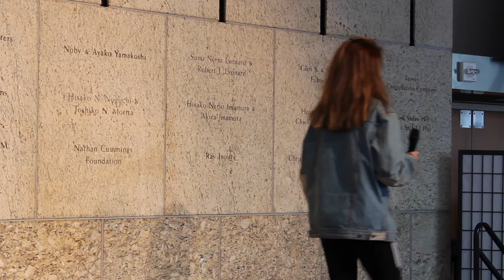Claudia Action Civics LA Youth Summit 2018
Citywide Project Soapbox presenter Claudia from Felicitas and Gonzalo Mendez High School.

2018 Action Civics LA Youth Summit at The Japanese American National Museum.

Over 125 students from 9 schools across Los Angeles gathered together to speak about the most important issues facing their generation today!